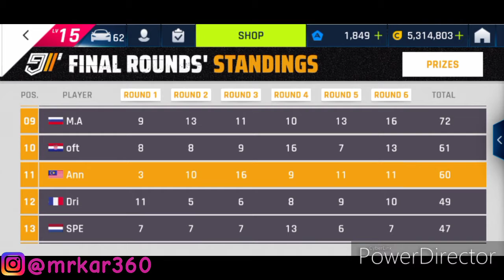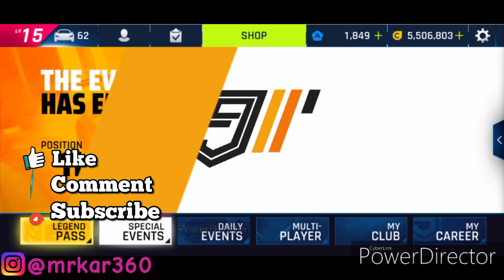Asphalt 9 - Grand Prix 7 Final Rounds "MY STORY" | ⭐ 2 Chevrolet Corvette C7.R |POS11,SCORE60, TIER2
Still didn't got the key.
This car was actually low handling and low nitro 😔😔